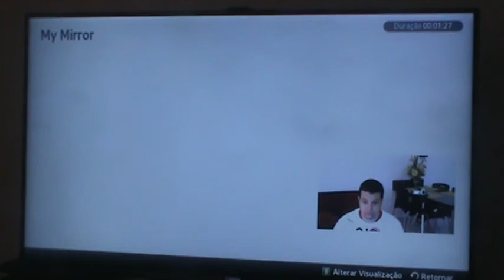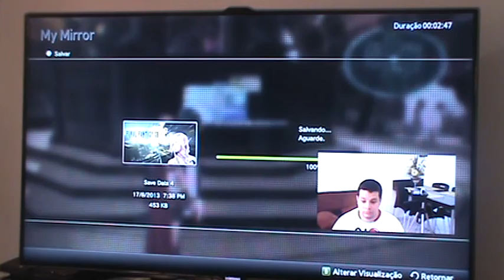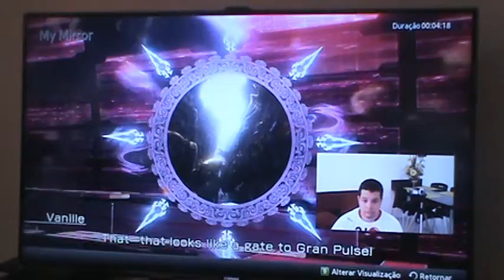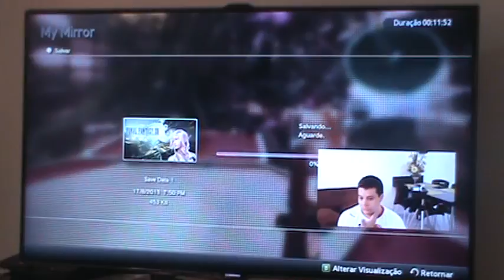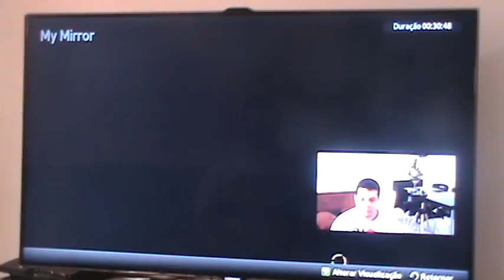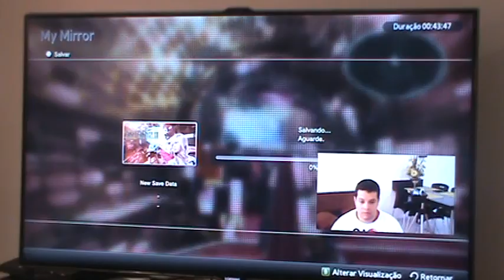Final Fantasy 13 - Chapter 13 - Orphan's Cradle 1/2 - 31